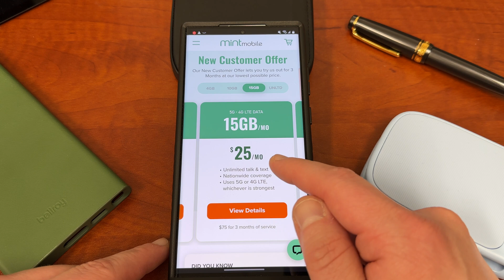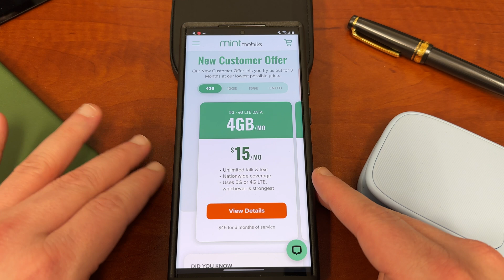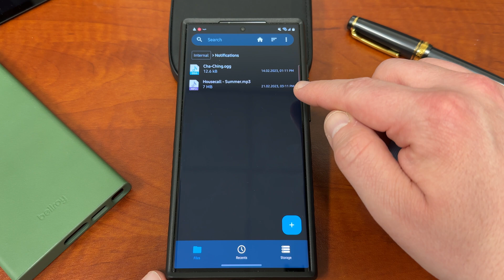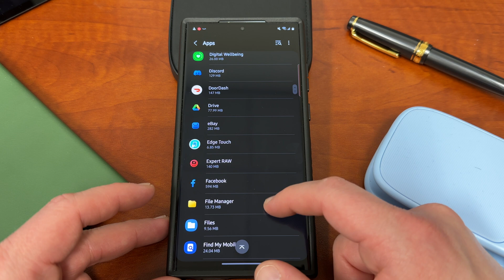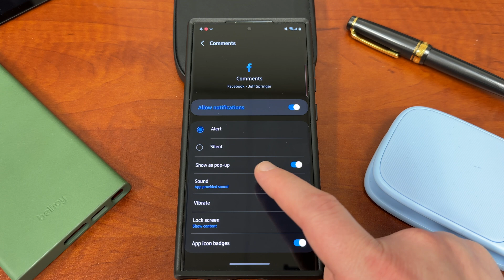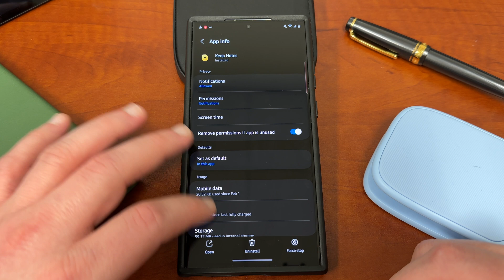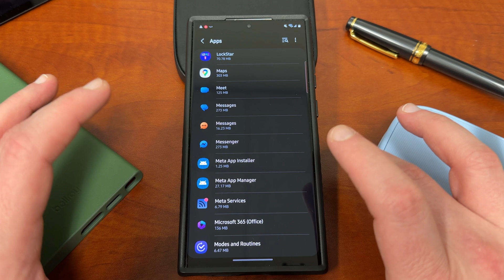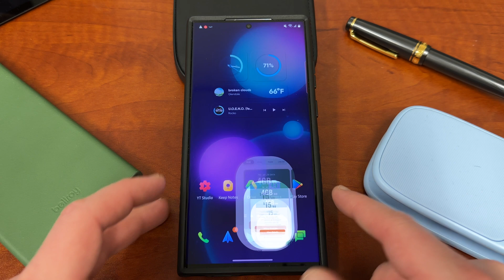Galaxy S23/S23 Ultra: How to Set Different Notification Sound For Each Separate App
Change your notification sound for each individual app on galaxys23ultra
Sign up for Mint's premium wireless plans here starting at $15/month.

*GET A FREE CASE FROM ME IF YOU SIGN UP FOR MINT THROUGH MY LINK!